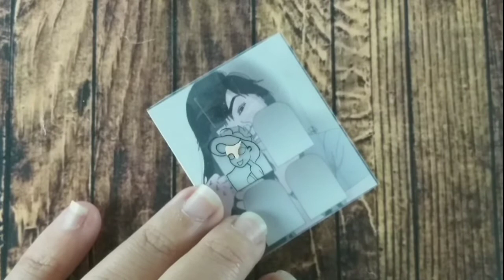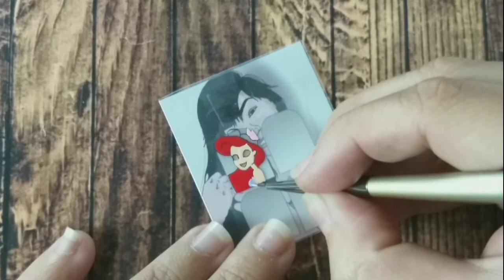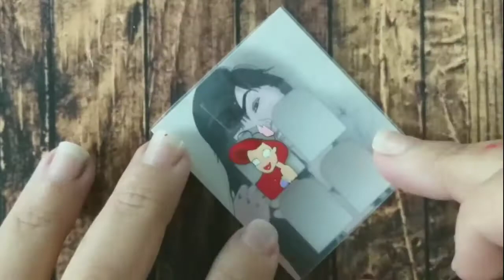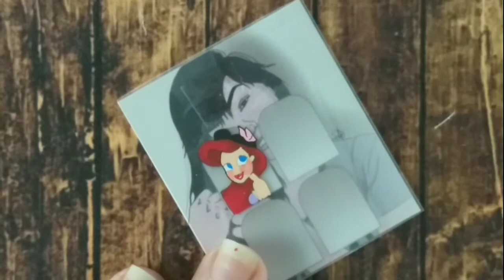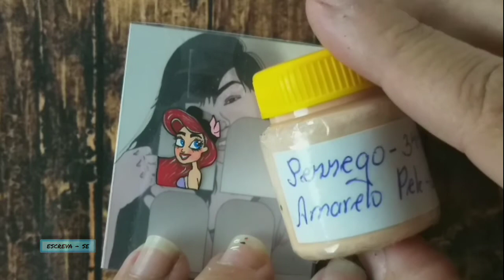Como fazer cor de pele ? COM TINTAS PVA ACRILEX 🎨👩‍🎨 agadesivosdeunhas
oiii quer aprender a fazer um tom de pele?nesse vídeo fiz uma mistura top de linha para tom de pele perfeito.

Prentendo vir com mais vídeos de misturas pois gosto de criar cores , e muitas das vezes não tenho a cor que preciso ,então faço a mistura que agrega muito no meu trabalho .
muitas de vocês tem dúvidas sobre cores , então vamos descubri las juntas .
Já deixa aí nós comentários  as cores que você quer que eu faça a mistura no próximo video.

Leia as regras que tá no topo do grupo🧑‍🎨

EQUIPAMENTOS DE GRAVAÇÃO:
Celular j8
Tripé de cano pvc
Softbox caseiro
fone lapela

SOBRE O MEU CANAL:
Oi,eu sou Andressa Gomes designer de micropintura ! meu maior objetivo é ajudar pessoas que querem aprender sobre adesivos de unhas artesanais , sobre como criar o seu sucesso on-line e sobre ter a vida que sempre sonharam ! Sejam muito bem vindos (a) ao meu canal.❤👩‍🎨